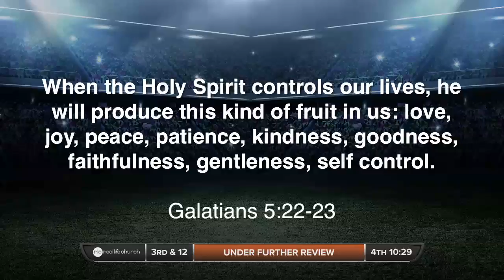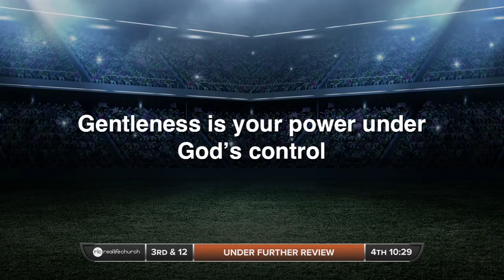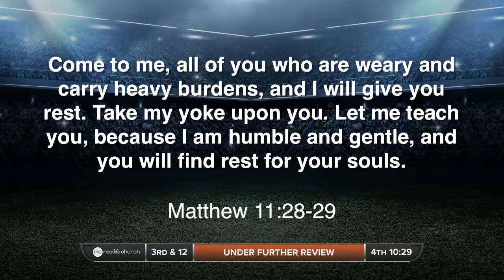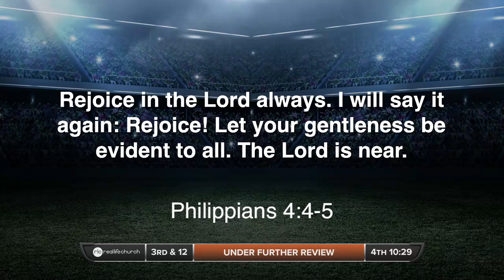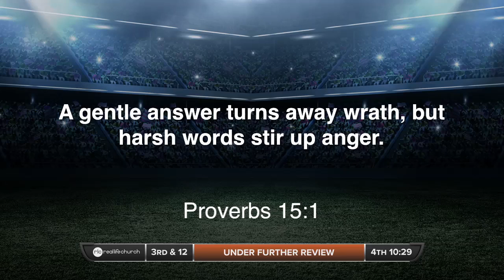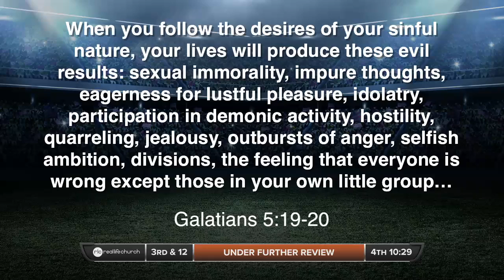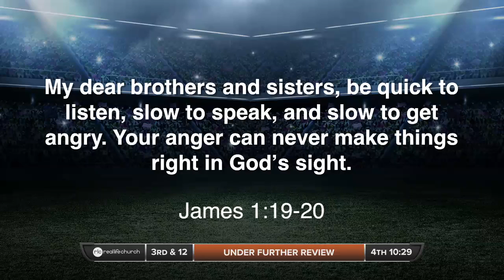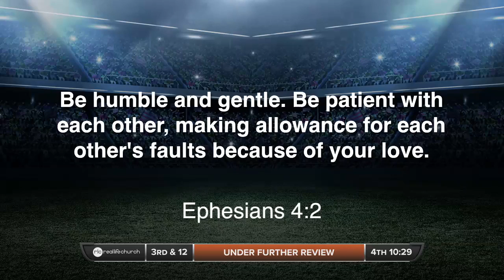Unnecessary Roughness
“When the Holy Spirit controls our lives, He will produce this kind of fruit in us: love, joy, peace, patience, kindness, goodness, faithfulness, gentleness, self control.” Galatians 5:22-23(NLT) Taking an in-depth view into our lives we continue in our series Under Further Review as Mike Breaux takes us into our topic this weekend for unnecessary roughness. Many of us may be rough on others and sometimes even ourselves. As we ask God to review our lives we will go under the hood and take a look at our character.